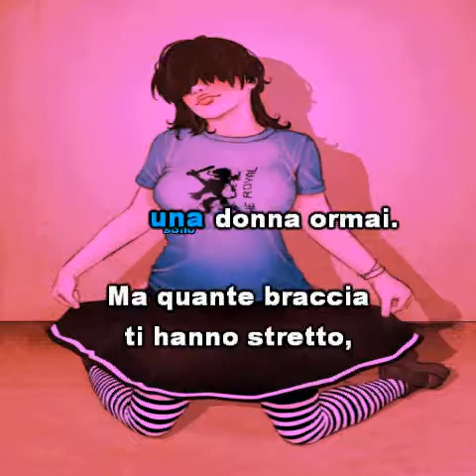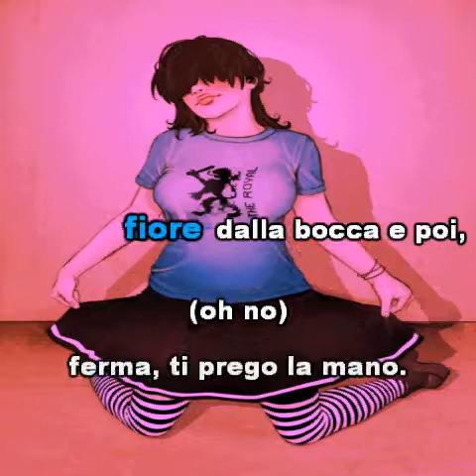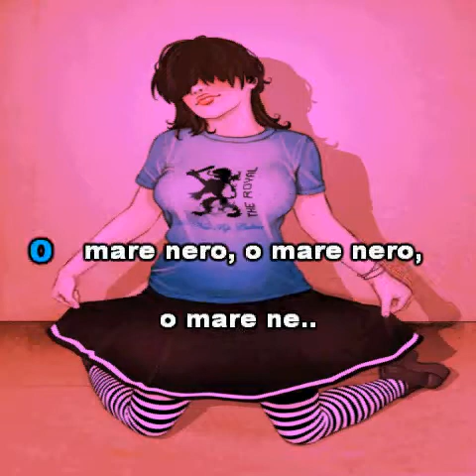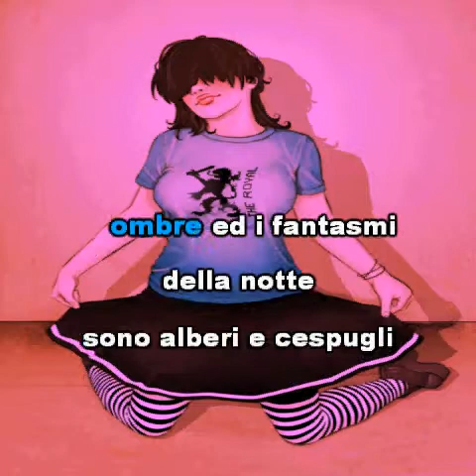STUDIO SOUND GROUP - Lucio Battisti la canzone del sole karaoke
La canzone del sole/Anche per te è il 13º singolo di Lucio Battisti, pubblicato nel novembre 1971 per la casa discografica Numero Uno.

Il disco, che ha la particolarità di non essere stato estratto da nessun album, è il primo inciso con etichetta Numero Uno e resta uno dei singoli di maggior successo di Battisti.
Le immagini di copertina e retrocopertina ritraggono Battisti mentre cammina in un prato, con una valigetta in mano ed una margherita in bocca (dettaglio che rimanda ad un verso del testo de La canzone del sole).

Le fotografie sono opera di Cesare Montalbetti (accreditato con il nome d'arte Caesar Monti) e furono realizzate nel parco di una villa di amici di Mogol, vicino Como. A quelle sessioni fotografiche parteciparono anche la fidanzata di Lucio, Grazia Letizia Veronese, e Franco Daldello.[1] Montalbetti ricorda:

« Radunammo un po' di gente e andammo nel parco di proprietà di una conoscente di Giulio, vicino a Como. Fu più che altro una scampagnata tra amici. Lucio, finite le foto, prese la chitarra e nel verde del parco, tra una tazza di tè e una fetta di torta, si mise a cantare, con tutti quanti noi che gli facevamo da coro. La valigia che Lucio teneva tra le mani era la mia borsa delle macchine fotografiche. »

(Cesare Montalbetti, 2007[1])

Le copertine delle prime copie del singolo sono realizzate in carta lucida, mentre quelle successive sono tutte opache.
La canzone del sole, che spesso serve come base per i neofiti che si avvicinano per la prima volta alla chitarra, fu registrata a Roma, negli studi della RCA Italiana di Via Tiburtina, a metà ottobre. Ne esistono versioni registrate sempre da Battisti in inglese (The sun song, inclusa nell'album destinato al mercato anglosassone Images, che tuttavia non riscosse alcuna fortuna) e in spagnolo (La canción del sol, inclusa nell'album Emociones).[5]

Come ricordato da Mogol in occasione del tributo ad Ivan Graziani tenutosi a Teramo nel giugno 2008[6], l'ispirazione per il testo del brano arrivò ripensando ad una vacanza estiva trascorsa da bambino a Silvi Marina (TE), dove conobbe un'amica chiamata "Titty".

Nel testo della canzone si immagina un incontro tra i due a distanza di anni: si mette in evidenza il cambiamento fisico e psicologico, contrastando l'innocenza che caratterizzava i loro incontri da bambini con i sentimenti più adulti del loro secondo incontro (come la gelosia, l'amore, ecc.); questi sentimenti "inquinano" l'innocenza che c'era da bambini, e di qui la metafora del mare nero (un mare inquinato).

Le bionde trecce,
gli occhi azzurri e poi
le tue calzette rosse
e l'innocenza sulle gote tue
due arance ancor piu' rosse
e la cantina buia dove noi
respiravamo piano
e le tue corse, l'eco dei tuoi no,(oh no)
mi stai facendo paura
Dove sei stata cosa hai fatto mai?
Una donna, donna, dimmi
cosa vuol dir sono una donna ormai.
Ma quante braccia ti hanno stretto,
tu lo sai per diventar quel che sei
che importa tanto tu non me lo dirai,
purtroppo.
Ma ti ricordi l'acqua verde e noi
le rocce, bianco il fondo.
Di che colore sono gli occhi tuoi
se me lo chiedi non rispondo.
O mare nero, o mare nero, o mare ne..
tu eri chiaro e trasparente come me.
Le biciclette abbandonate sopra il prato e poi,
noi due distesi all'ombra.
Un fiore in bocca puo' servire sai,
piu' allegro tutto sembra
e d'improvviso quel silenzio fra noi
e quel tuo sguardo strano
ti cade il fiore dalla bocca e poi, (oh no)
ferma, ti prego la mano.
Io non conosco quel sorriso sicuro che hai
non so chi sei, non so piu' chi sei,
mi fai paura oramai, purtroppo.
Il sole quando sorge, sorge piano e poi
la luce si diffonde tutto intorno a noi
le ombre ed i fantasmi della notte
sono alberi e cespugli ancora in fiore
sono gli occhi di una donna ancora pieni d'amore